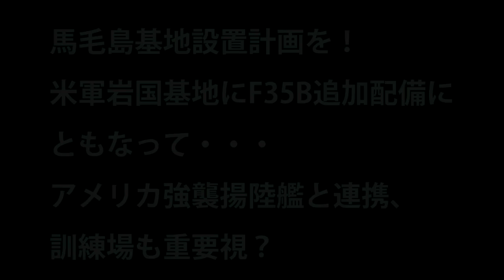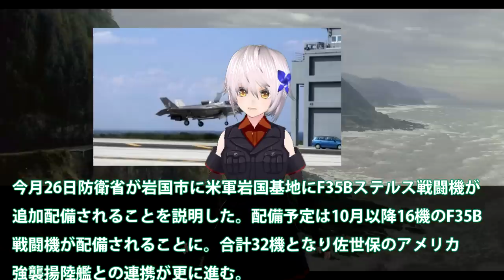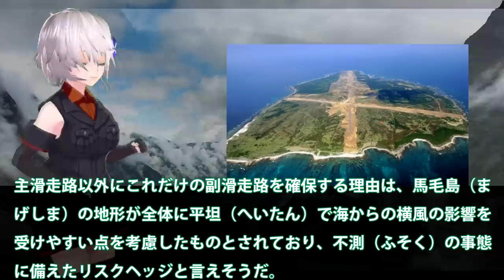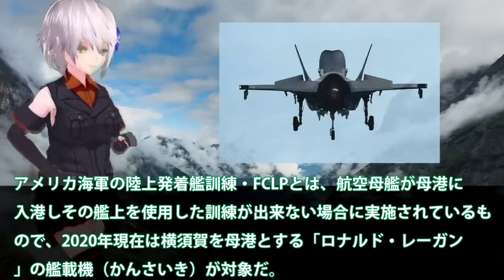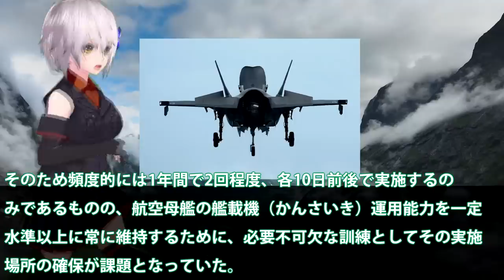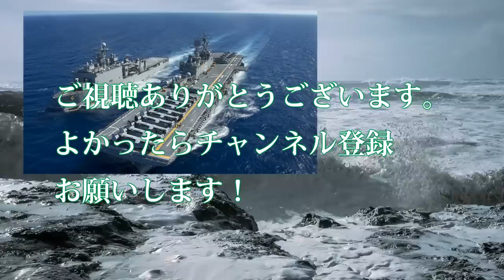馬毛島基地設置計画を！米軍岩国基地にF35B追加配備にともなって・・・アメリカ強襲揚陸艦と連携、訓練場も重要視？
関連動画
美、日闢「馬毛島」跑道「新不沉航母」！？羽黑神盾艦海試「困中」島鏈成形！？ 【關鍵時刻】 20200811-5 劉寶傑 李正皓 王瑞德 吳子嘉
【満を持して】馬毛島の自衛隊基地計画案公表！滑走路２本を新設　米軍ＦＣＬＰも実施【防衛省】
【ついに決着】米軍のＦＣＬＰ訓練移転候補地「馬毛島」１６０億円で売買契約成立【残り４万坪の用途は？】
【海外の反応】日本政府が馬毛島を買収合意と発表！菅官房長官「取得は日米同盟の抑止力の維持や、わが国の防衛力の強化に極めて重要」

引用・転載「出典：海上自衛隊ホームページ」
引用・転載「出典：航空自衛隊ホームページ」
引用・転載「出典：陸上自衛隊ホームページ」

【防衛省】馬毛島の自衛隊基地計画案を公表、滑走路2本を新設…米軍艦載機の発着艦訓練（ＦＣＬＰ）も実施！！（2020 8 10）
大事不好！美軍在南海馬毛島新建軍事基地！距離上海僅850公里！半夜兩枚東風從大陸飛過去，一陣巨響之後，整個島直接消失！五角大樓慌了：我們的馬毛島呢？！
政府・防衛省が推進してきた馬毛島購入の目的！第一列島線が今最重要防衛ラインとなりつつも東シナ海での